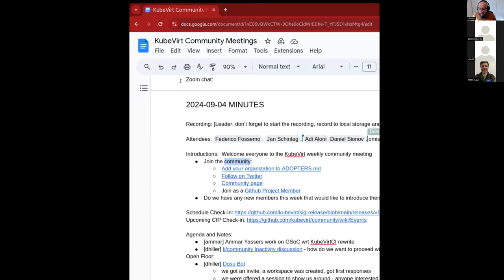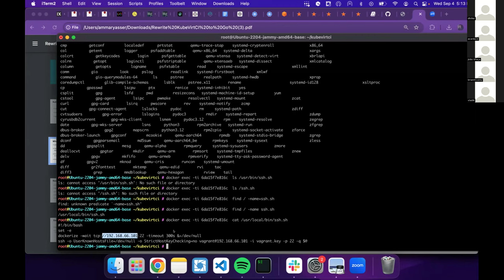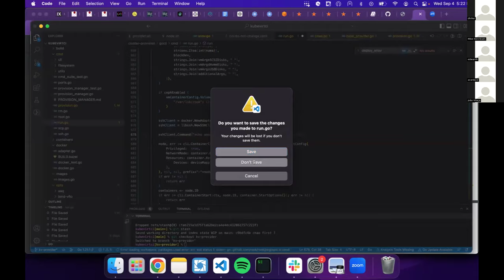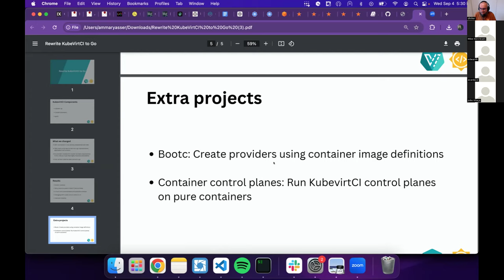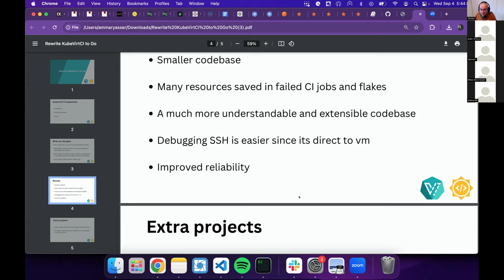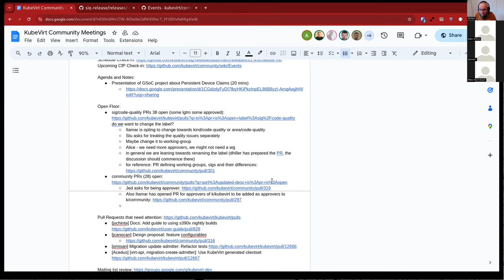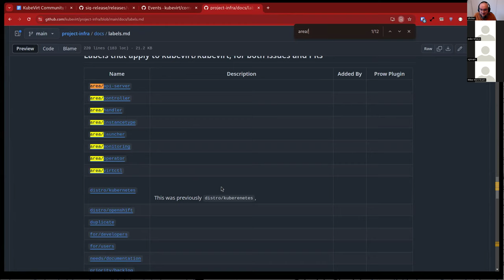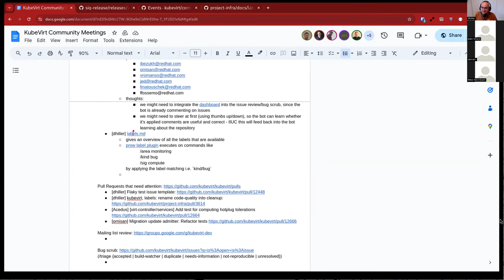KubeVirt Community Meeting 2024-09-04